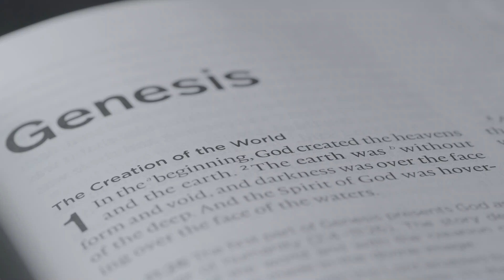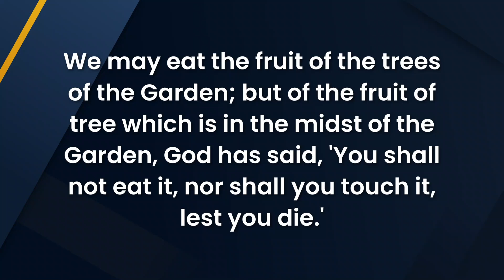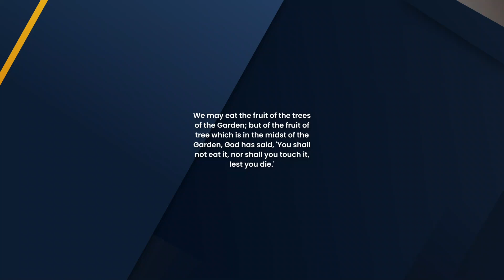Satan Lied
Satan lied to Eve and so much more.  He convinced her that God could not be trusted and that He is no good.  Because Adam and Eve lost faith in God and believed satan, God now requires FAITH IN Him!